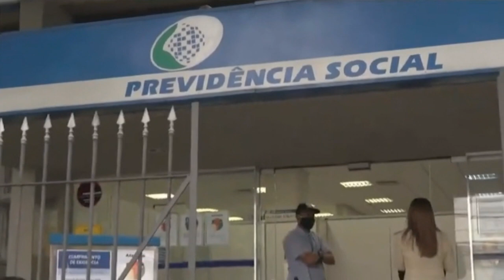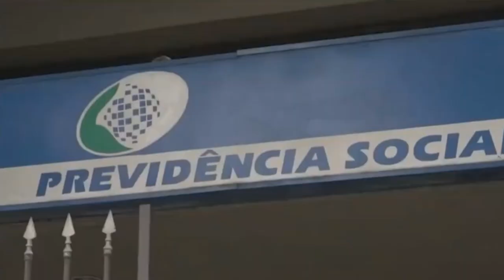ATENDIMENTOS DO INSS DEVEM PARALISAR A PARTIR DESTA SEMANA, DEVIDO A GREVE DOS SERVIDORES PÚBLICOS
| BRASIL |